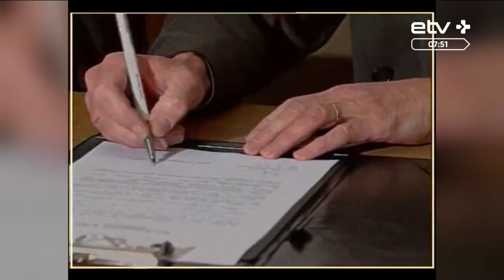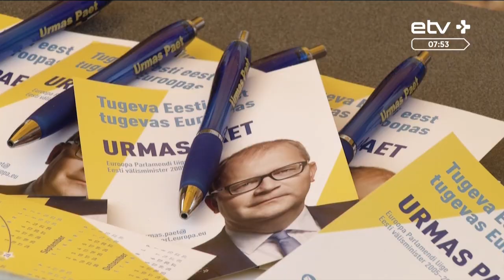Партии реформ - 25 лет. Как успехи у старожилов эстонской политики?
Совсем недавно в ноябре свое 25-летие отметил один из политических гигантов Эстонии: Партия реформ. Вспомним историю ее создания, становления и развития, а также оценим положение дел в партии на текущий момент и заодно, разумеется, коротко проанализируем текущую политическую ситуацию. У нас в гостях депутат Рийгикогу от Партии реформ Хейки Краних, первый генеральный секретарь в истории партии.